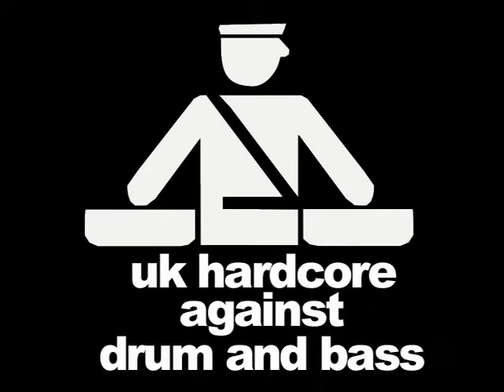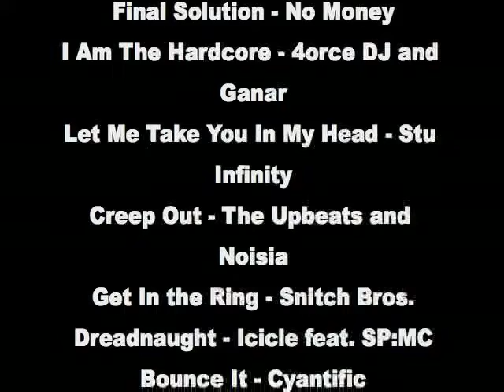UK Hardcore Vs. Drum and Bass - TFS DJ's LinearNorth and Polyphase - Augusta, GA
DJ's LinearNorth and Polyphase are the guys who make the ravers move in the huge underground Augusta, GA rave scene. Known for battling during the dnb sets at the raves, this vid is the first time they bounce their own styles.  If you're ever in the Southeast check out The Fence Sitter's raves. You can find them at: